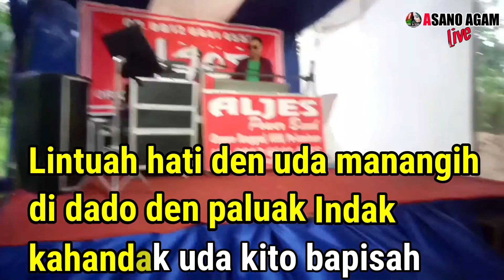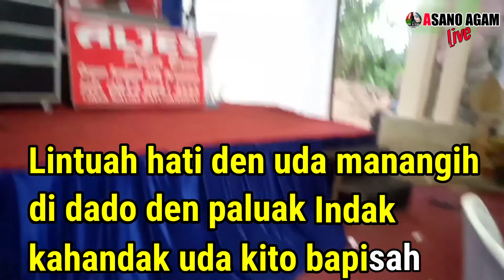RINDU BAPUSAROKAN - Karaoke Pop Minang Populer Nada Wanita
merupakan cover rekaman live dari orgen tunggal, untuk koleksi , sesama player keyboard, juga buat kenang2an bagi pengatin yg sedang resepsi pernikahan.bukan untuk komersil lagu.  Mohon izin kepada pemilik lagu
Mohon dukungannya dengan SUBSCRBE channel ini yaa
wassalam